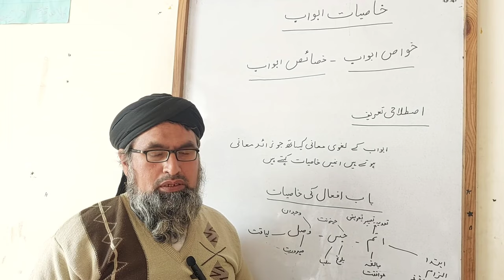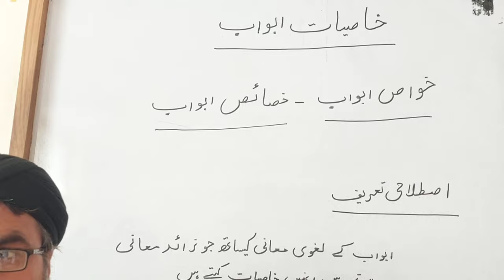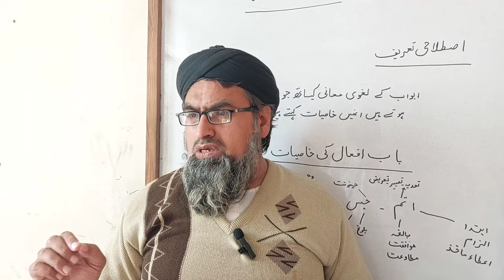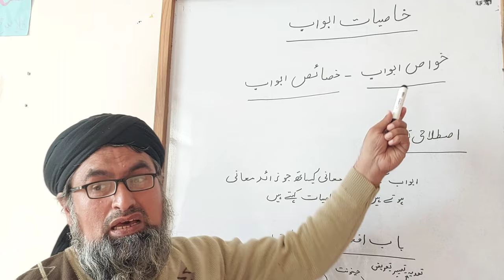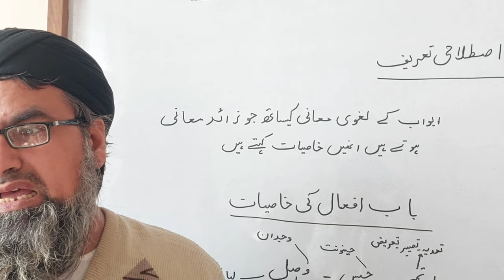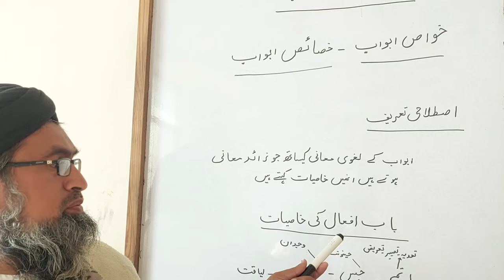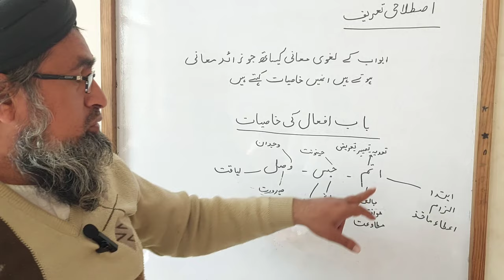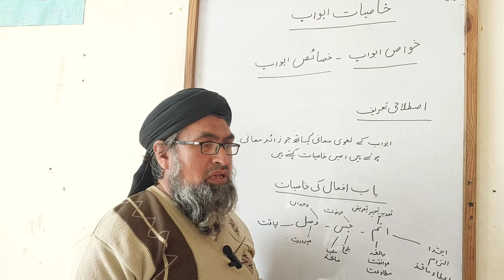khasiyat | Sulasi Mazeed Fee 01|| Ifaal || افعال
khasiyat e abwab 01|| Ifaal ||‎@thebestlearningofdarsenizami
thalaathi mazeed feehi ke abwaab ki khusoosiyaat
abwaab
ifaal
khasiyateabwab
khasiyatabwab
khasiyaeabwab
talib e ilm ki fazilat
deen k talib e ilm ki fazilat
faalalatnab,
fteaal
babifaal
istefaal
Arabic verbs
Language
Verb
Grammar
Khasiyat e Abwab
Bab Ifaal
kasiyat e abwab\
khasiyat
kasiyat e abwab alsaraf
abwab,khasiyat e abwab us sarf
# khasiat e abwab us to خاصيت
abwaab
ifaal
khasiyateabwab
khasiyatabwa
faalalatnab
ifteaal
babifaal
istefaal

On the request of a few friends, we have started a series of lessons on special chapters from today. A great effort is made to bring you the educational services of the great pedagogue Mufti Faiz ul Rasool Sahib The first lesson chapter contains the properties of functions, in which the properties have been made easy to remember by making combinations. I request you to give the full lecture and give your comments in the comments, if you don't understand something, you can ask.

چند دوستوں کی فرماٸش پر آج سے خاصیات ابواب کے دروس کا سلسلہ شروع کیا ہے۔
عظیم ماہر درسیات مفتی فیض الر سول صاحب کی درسی خدمات آپ تک پہنچانے کی بھر پور کوشش کی جاتی ہے
پہلا سبق باب افعال کی خاصیات پر مشتمل ہے جس میں مجموعے بناکر خاصیات کو یاد رکھنا آسان بنا دیا گیا ہے ۔

 آپ سے التماس ہے کہ مکمل لکچر سنا کریں کمنٹ میں اپنے تاثرات ضرور دیا کریں اگر کہیں سمجھ نہ آۓ تو بھی آپ پوچھ سکتے ہیں ۔
لاٸک اور شٸیر کریں اگر چینل پر نٸے ہیں تو سبسکراٸب کرنا ہر گز نہ بھولیے

abwab
khasiyat e abwab us sarf

نصر,سمع,حسیب,ضرب,فتح,خاصیات,خاصیات
 ابواب,کرم,مفتی,muftifaiz
rasool,muftifaizurrasool
muftifaizalrasoollectures
sarf
ilmesarf